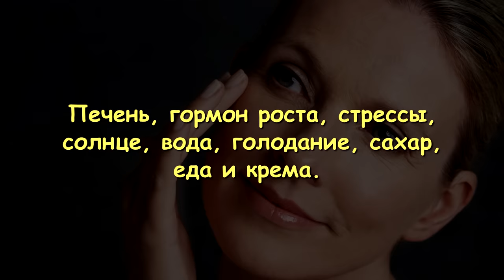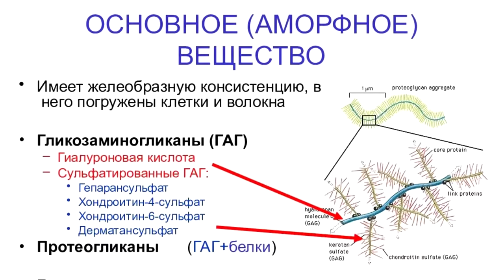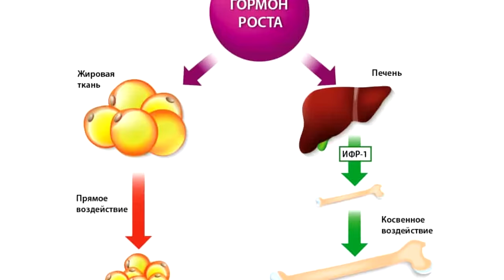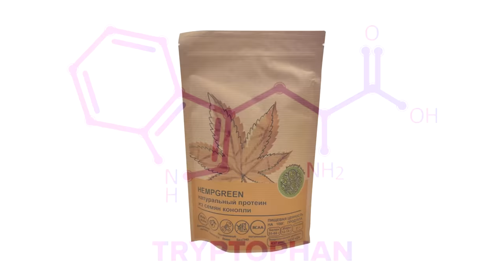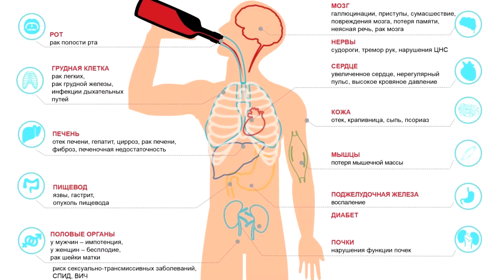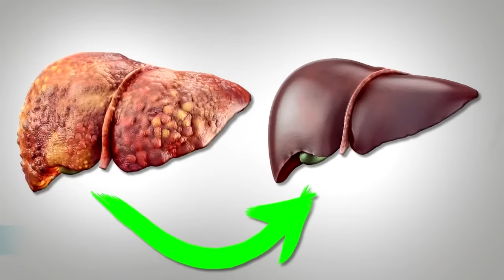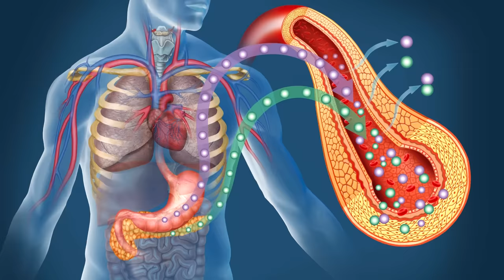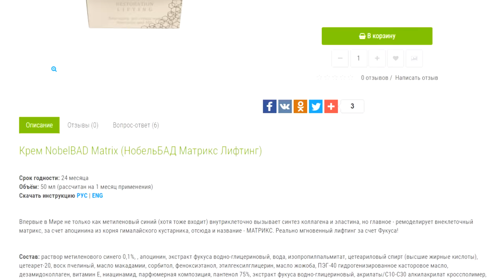КАК убрать морщины вокруг глаз и на лице? Как замедлить старение кожи и выглядеть моложе долгие годы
Скорость старения Вашей кожи зависит от Вас! Отчего возникают морщины и снижается тургор кожи? Как замедлить старение кожи? Питание для кожи. Можно ли из грубой морщинистой кожи сделать более гладкую и молодую? Взаимосвязь 3-х важнейших для кожи веществ. Воздействие на кожу изнутри и снаружи! Печень, гормон роста, инсулин, стрессы, солнце, коллаген, вода, голодание, сахар, еда, крема. Уникальный крем и прочие меры. Не ленитесь и смотрите это видео полностью: ОТ начала и ДО конца. И обязательно пришлите ссылку на это видео вашим родным и близким! Также, изучите те лекции, которые я дал ниже по ссылкам, они находятся под тайм кодами (ниже них).

👁️ Навигация (тайм-коды):
0:00 Вступление. О чем будет данное видео?
0:30 Скорость старения кожи зависит только от Вас. Как появляются морщины?
1:31 Причины возникновения морщин и история появления моды на косметику.
2:35 Взаимосвязь, важнейших для кожи, веществ: ГАГ, ИПФР 1 и гормона роста!
6:06 Как стимулировать синтез Гормона роста и ИПФР 1, и улучшить кожу.
15:26 Дополнительные советы по питанию, витаминам и натуральным добавкам.
16:07 Крема и лосьоны! Стимуляция регенерации кожи снаружи.